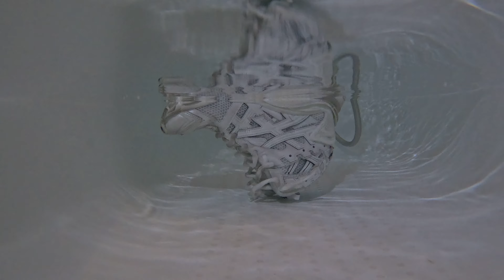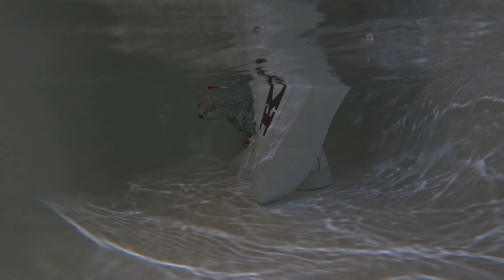Kiton sneakers completely soaked